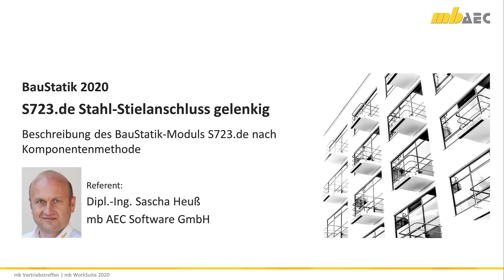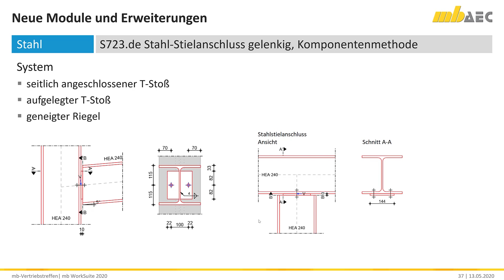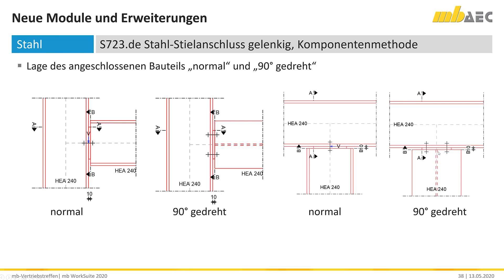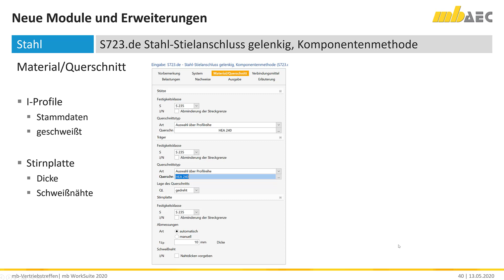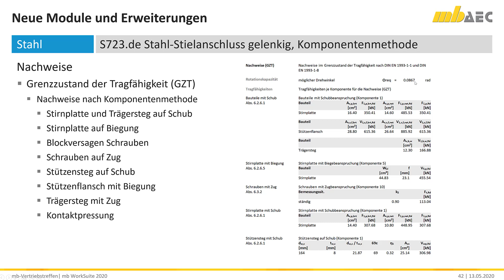BauStatik 2020 - S723.de Stahl-Stielanschluss, gelenkig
Mit dem Modul S723.de können gelenkige Anschlüsse von Riegeln an Stützen nach Komponentenmethode bemessen und nachgewiesen werden. Dabei können die T-Stöße entweder mit durchgehendem Riegel auf einer Stütze aufliegend oder mit durchgehender Stütze und seitlich angeschlossenem Riegel ausgeführt werden. Die Anschlüsse werden mittels einer Stirnplatte und Schrauben umgesetzt.